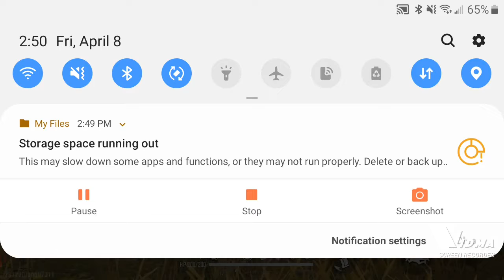free fire clash squad alpine